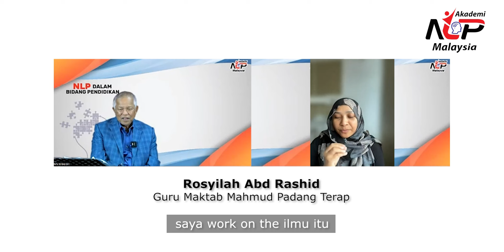Dengar apa kata Cikgu Syila?